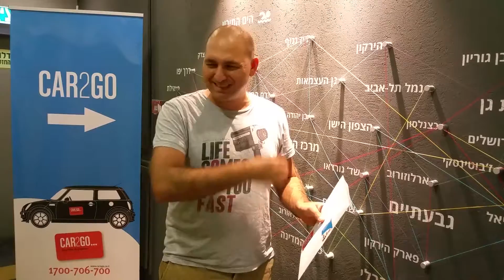מפרגן לחברת Car2go, השכרת רכב לפי שעה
הגעתי ל-Car2go ואני מאד מרוצה מהשירות שלהם ולכן החלטתי לפרגן להם מכל הלב.